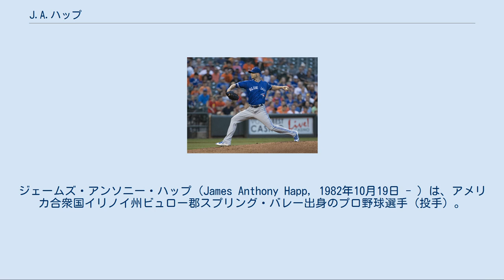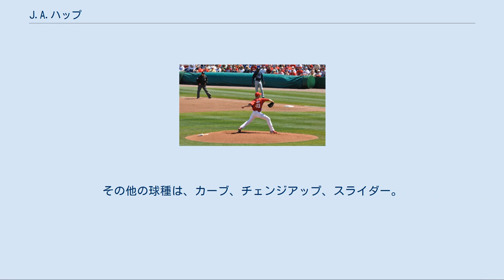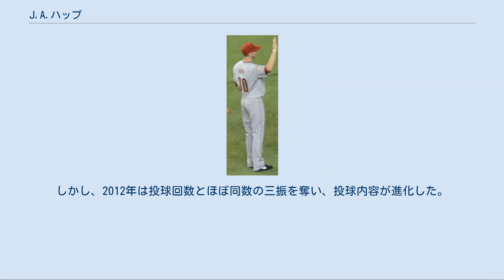J.A.ハップ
ジェームズ・アンソニー・ハップ（James Anthony Happ, 1982年10月19日 - ）は、アメリカ合衆国イリノイ州ビュロー郡スプリング・バレー出身のプロ野球選手（投手）。
左投左打。
MLBのミネソタ・ツインズ所属。
愛称はハッパー。
 「J.A.」はジェイと発音する。
 フィラデルフィア・フィリーズ時代 （2010年3月7日） 2004年のMLBドラフト3巡目（全体92位）でフィラデルフィア・フィリーズから指名され、6月16日に契約。
この年は傘下のA-級バタビア・マックドッグスで11試合に登板し、1勝2敗・防御率2.02だった。
 2005年はA級レイクウッド・ブルークロウズとAA級レディング・フィリーズでプレー。
A級レイクウッドでは14試合に登板し、4勝4敗・防御率2.36だった。
 2006年はA+級クリアウォーター・スレッシャーズとAA級レディング、AAA級スクラントン・ウィルクスバリ・レッドバロンズでプレー。
AA級レディングでは12試合に登板し、6勝2敗・防御率2.65だった。
 2007年はAAA級オタワ・リンクスで開幕を迎え、6月30日にフィリーズとメジャー契約を結んでアクティブ・ロースター入りした。
同日のニューヨーク・メッツ戦で先発起用されメジャーデビュー。
4回を5失点（5自責点）で負け投手となり、7月1日にAAA級オタワへ降格。
その後はメジャーに昇格することなくAAA級オタワでプレーした。
 2008年はAAA級リーハイバレー・アイアンピッグスで開幕を迎え、7月3日にメジャー昇格。
入れ替わりで降格したブレット・マイヤーズに代わりメジャー先発ローテーション入りを果たした。
登板した7月4日のメッツ戦、7月9日のセントルイス・カージナルス戦は勝ち投手にならなかったもののチームは勝利。
7月10日にAAA級リーハイバレーへ降格したが、7月29日、アダム・イートンの代わりとしてメジャー昇格。
チャーリー・マニエル監督はハップを「6番手の先発投手」とし、基本はリリーフとして起用することに。
8月5日にリリーフとして1試合に登板したのみでAAA級リーハイバレーへ降格した。
AAA級リーハイバレーでは8勝7敗・防御率3.60・151三振（リーグ2位）を記録。
セプテンバーコールアップで再昇格を果たした後は先発と中継ぎで併用され、メジャー初勝利を遂げるなど活躍。
ポストシーズンでもロースター入りし、ワールドチャンピオンの一員となった。
 2009年はローテーションの一角を担うものと期待されていたが、スプリングトレーニングで好投した朴賛浩に先発5番手の座を奪われ、ブルペン要員としてシーズンを迎えた。
しかし、シーズン開幕後の朴は先発として通用せず、中継ぎで好投を続けていたハップを先発にと望む声が日に日に大きくなっていった。
そして、5月23日からは先発5番手として登板。
その後はローテーションに定着し、23試合に先発登板し、12勝4敗（うち先発勝利10勝。完投3、完封2）、防御率2.93・WHIP1.23という成績を残し、チームの地区優勝に大きく貢献した。
ただし、投球内容から本来あるべき防御率を示すxFIPは4.43であり、ハップの防御率は運や守備に大きく助けられていたと言える。
ポストシーズンでは優勝チームとしては脆弱な中継ぎ陣を補強するためにブルペンに廻り、7試合に登板した。
新人王の有力候補であったが、フロリダ・マーリンズのクリス・コグランに破れ、2位であった。
 2010年は4月に2試合を投げたものの、利き手前腕に違和感を覚えて22日には故障者リスト入り。
リハビリを経て7月末に復帰した。
 2012年4月14日 2010年7月29日にロイ・オズワルトとのトレードで、アンソニー・ゴース、ジョナサン・ビヤーと共にヒューストン・アストロズへ移籍した。
移籍後は13試合に登板し、5勝4敗・防御率3.75だった。
 2011年3月2日にアストロズと1年契約に合意。
28試合に登板し、6勝15敗・防御率5.35だった。
 2012年1月17日にアストロズと235万ドルの1年契約に合意。
18試合...